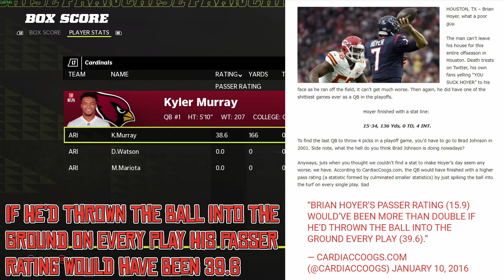Fantasy Football - Week 9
This weeks Player vs Player matchups -

Spudano vs Fighting Penguins - 2:26

Welcome to the 10 Yard Football Fantasy League. So I know EVERYONE loves Fantasy Football, I know EVERYONE's league was has been created and this was like the last weekend for the picks and the drafts. So here's a show or a mini series that's dedicated to the What if Series out there you know?

What if your Fantasy Football League came to life.

In this the rules are simple - we have a 10 Person League. We all setup our own Custom Teams. All-Madden Difficulty 15min, No trades, No Drafts no nothing. Injuries are on and I simulate the thing. Every Tuesday I come out with an episode for you to see what happened and the Final Standings. I might have Individual Games where two Player controlled Leagues go Head to Head, and we'll go over the stats of each Game where it's Player vs Player. Sit back grab a cold one and let's watch a Fantasy League come to life!